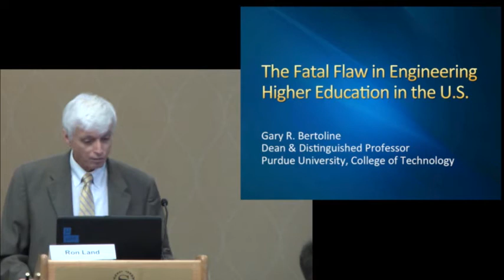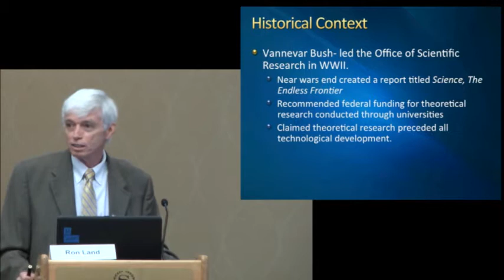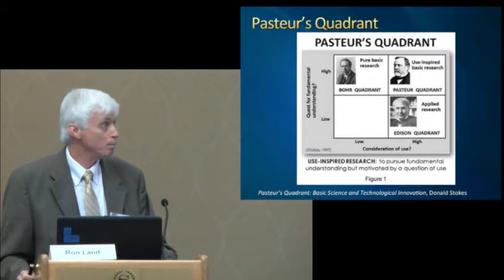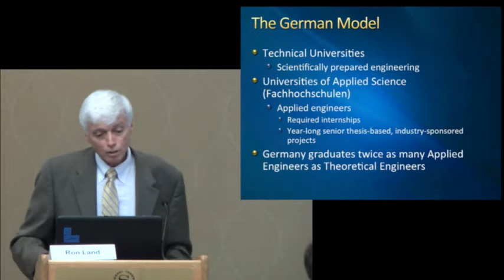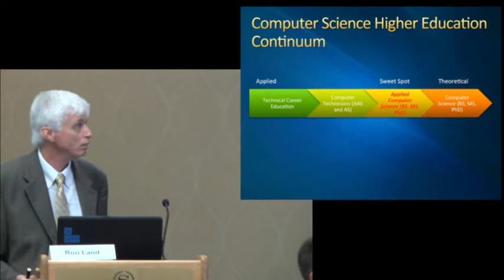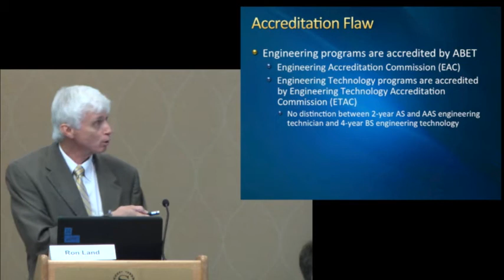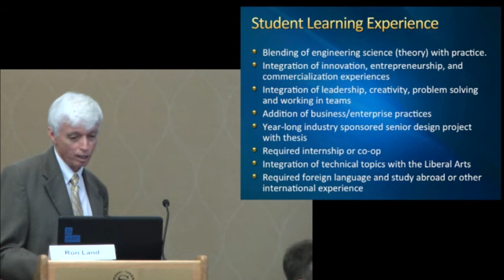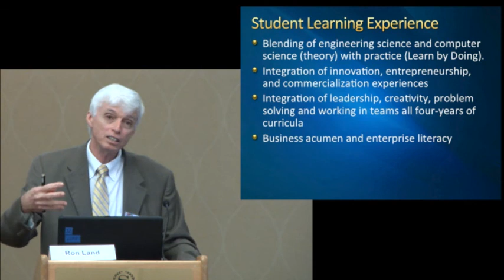ASEE ETLI 2013 - Gary Bertoline: The Fatal Flaw in Engineering Higher Education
Gary R. Bertoline, Ph.D., Dean, College of Technology and Distinguished Professor, Purdue University

The Engineering Technology Leadership Institute (ETLI) has been held annually for 37 years, bringing engineering technology educators, industry leaders, and government officials together to discuss topics of importance for future engineers. This year's meeting was held October 4 in Arlington, VA. The theme examined the "Impact of Engineering Technology Graduates on the U.S. Engineering Workforce." The Institute featured three panels: Global Perspectives on the Education of Engineers; Industry's Role in Educating Engineers; and National Call to Action.